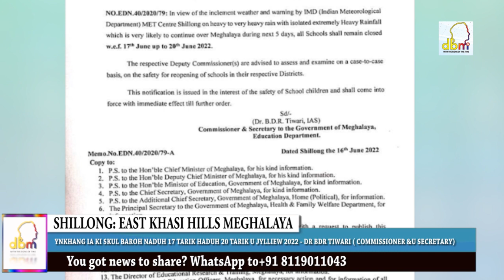YN KHANG BAROH KI SKUL NADUH 17 TARIK HADUH 20 TARIK U JYLLIEW 2022, BA JUR SLAP: DR BDR TIWARI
Shillong 16 Jylliew: Ka jingpynbna ba donkam

Da ka hukum ba la pynmih da u Dr BDR Tiwari u commissioner bad u secretary sha ka sorkar Meghalaya ka tnat pule puthie u la ong ba da ka jingbthah ka India Meteorological Department MET Centre Shillong un dang jur shuh shuh u slap ha kine ki san sngi ban wan. Kumta u la hukum ba baroh ki skul kin ioh shuti naduh 17 tarik u jylliew haduh 20 tarik u jylliew. U la ong ruh ba ki Deputy Commissioner jong ki district bapher bapher ha ka jylla ki dei ban peit bniah halor kane